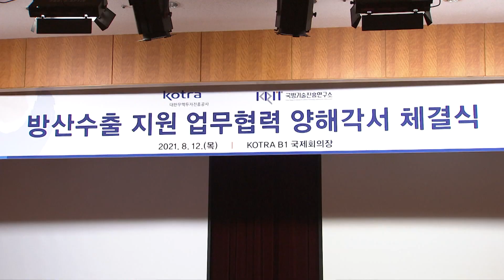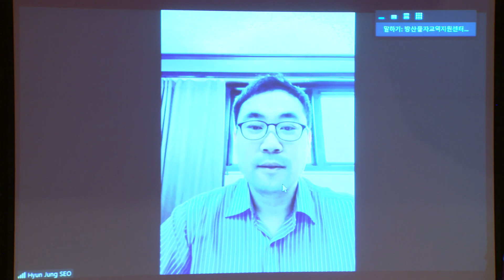국기연-KOTRA, 방산기업 수출 지원 맞손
국방기술진흥연구소와 대한무역투자진흥공사, KOTRA(코트라)가 국내 방산기업의 세계시장 진출을 위해 두 손을 맞잡았습니다. 자세한 내용, 문현구 기자가 전해드립니다.

두 기관이 국내 방산기업들을 위해 본격적인 수출 지원 활동에 들어갔습니다.

서로 보유한 데이터 베이스 공유는 물론 협업을 통해 방산분야 수출 유망국가와 품목 등을 발굴해 이런 정보들을 국내 방산기업들에게 제공해 돕겠다는 겁니다.

실제로 방산 분야에선 국내 방산기업들이 세계시장에 나설 때 관련 지원기관들의 협력이 반드시 따라야 하는 상황입니다.

방위산업의 특성상 수출 시장 참여자들의 정보가 제한되고 민수 제품보다 더욱 가다로운 국가별 인증이나 현지화 개발 등이 필수적이기 때문입니다.

아울러 협약식에는 시범 지원 대상 기업으로 참여했던 업체들이 온라인으로 동참해 최근의 활동 상황과 어려운 점 등 건의사항을 전하는 자리도 마련됐습니다.

두 기관은 앞으로도 국내 방산기업의 수출 활로를 보다 폭 넓게 개척하기 위해 다양한 방안을 함께 모색할 방침입니다.

국방뉴스 문현굽니다.